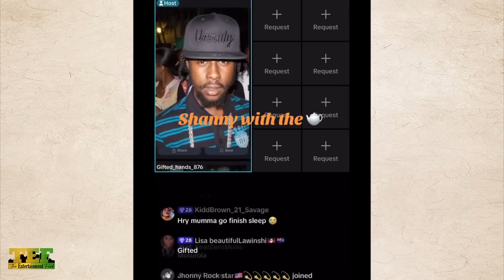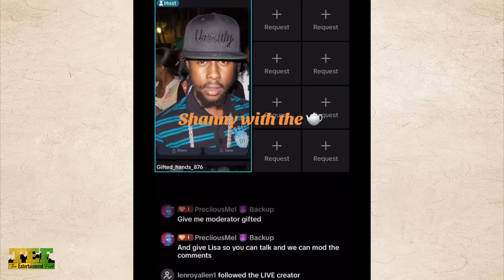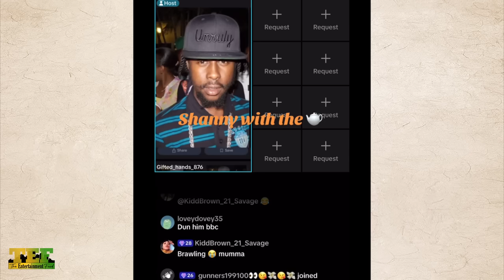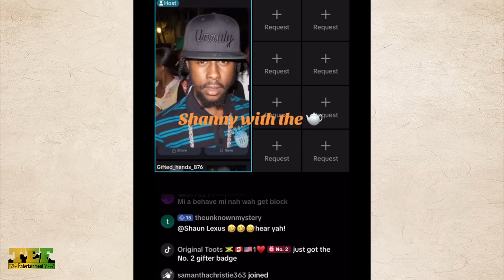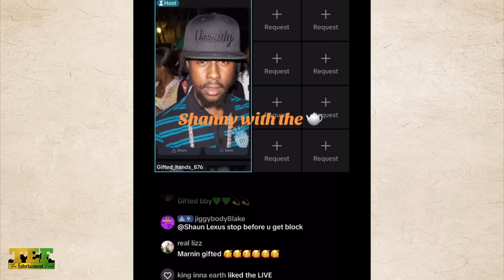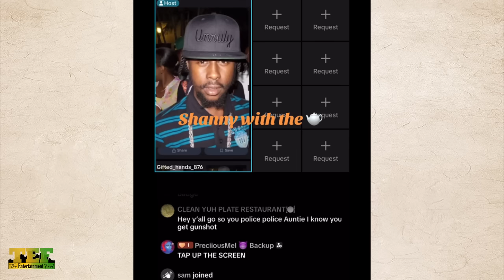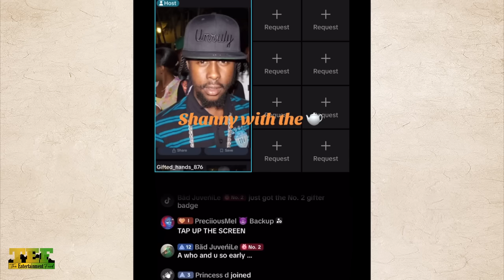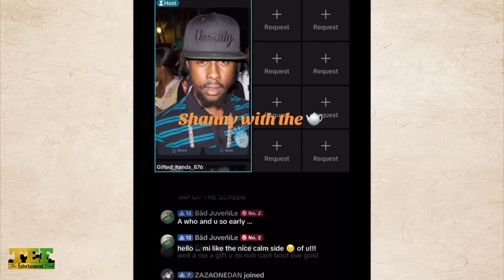Disgrace! Popcaan Go The Escort YARD Who Slept With Him And Junior Reid And EXPOSE It (ALLEGEDLY)